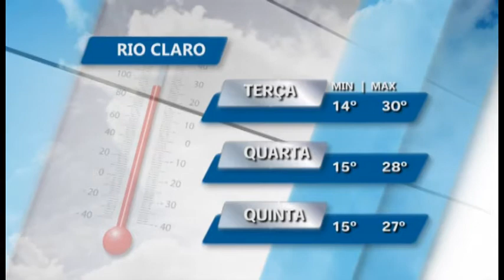RC Notícias 18/08/15 (2º Bloco )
Estudantes tomam posse no Parlamento Jovem de Rio Claro